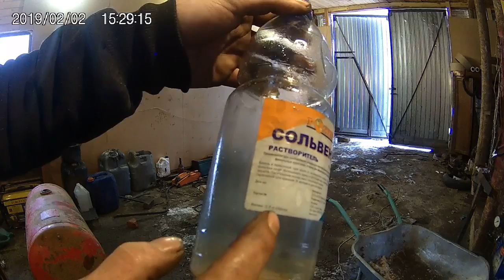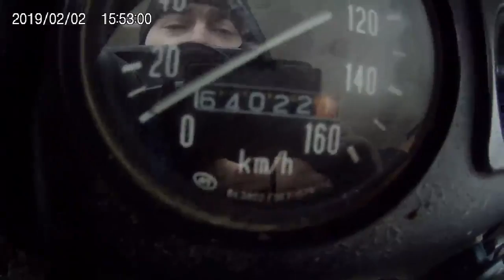измеряем расход топлива на козле